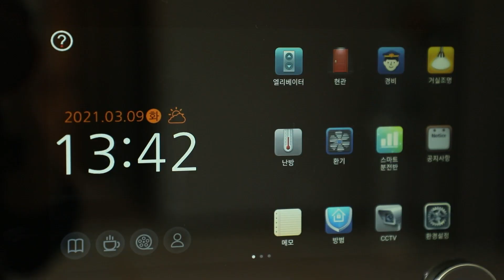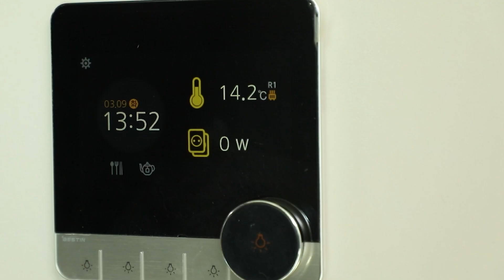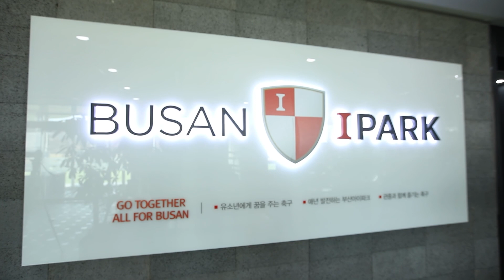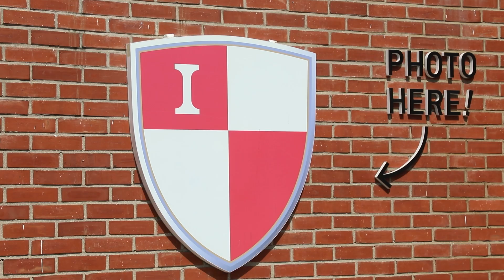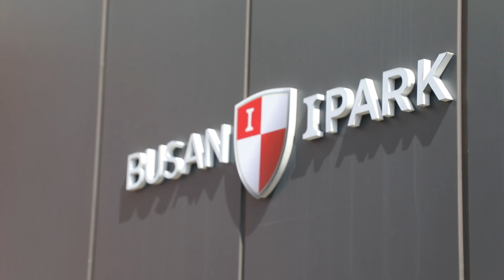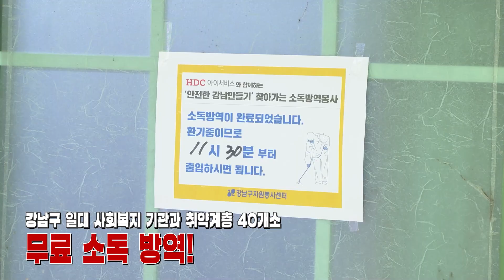[HDC ZOOM IN] 2021 새로운 도약을 준비하는 HDC!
3월에 전하는 HDC의 핫한 소식!

2021년 새로운 도약을 준비하는 HDC그룹의
다양한 모습, 궁금하지 않으세요??

1. HDC현대산업개발, 청주 브랜드타운으로 주목받는 청주 가경 아이파크
2. HDC스포츠, 부산 아이파크 프로축구단의 새로운 변화
3. HDC아이서비스의 도전, 소독방역 프리미엄 서비스 론칭

지금 이 순간도 각자의 위치에서 더 나은 성장과
변화를 위해 노력하는 HDC 그룹의 임직원 여러분!

우리 모두, 희망찬 2021년을 시작하는
HDC그룹을 응원합니다!